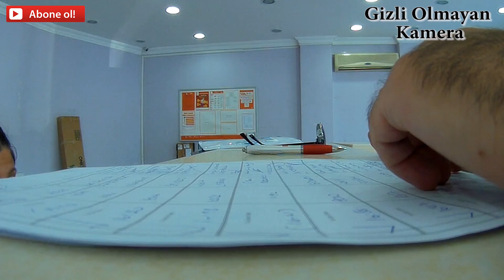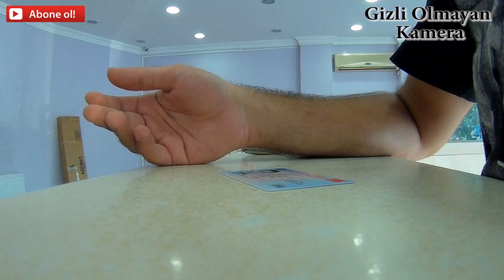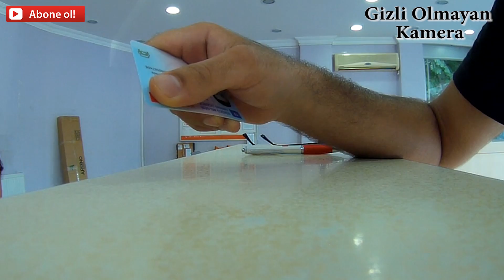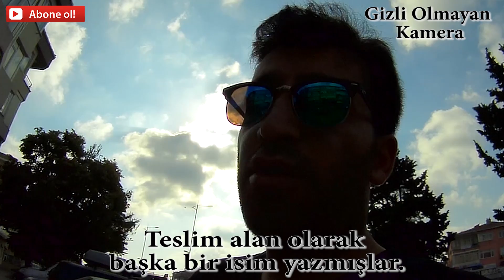YURTİÇİ KARGO İLE YAŞADIĞIM SORUNLAR | İMZA KAMPANYASI AŞAĞIDA | Liste Dışı #1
Yurtiçi Kargo kendisini toparlasın. Kargoları zamanında adrese teslim etsin.

Merhaba Hasan Karagöz kanalına hoşgeldin,

Bizi izlediğin için teşekkür ederim, görüşmek üzere hoşçakal.